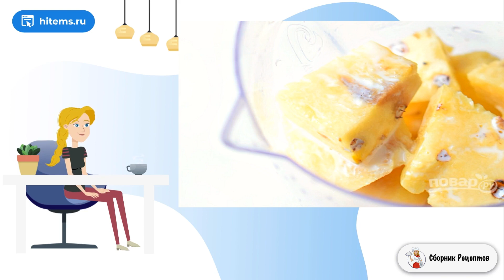Смузи Пина колада. Вкусный салат рецепт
Один из самых популярных коктейлей в мире - Пина колада. Его вкус не перепутаешь ни с чем! Яркое сочетание экзотических фруктов на сливочной основе. А ещё он бывает безалкогольным. Попробуем?    Прочтите о том, как приготовить смузи Пина колада. Это абсолютно полезный напиток, который относится к здоровому, диетическому и вегетарианскому питанию. А вкус остался всё тот же, который мы знаем. Естественно, сделать его очень быстро и просто. Ничего в составе не меняйте, а просто насладитесь этим сочетанием.

Ингредиенты:
Ананас — 200 Грамм,
Кокосовое молоко — 240 Миллилитров,
Овсяные хлопья — 30 Грамм,
Кокосовая стружка — 30 Грамм,